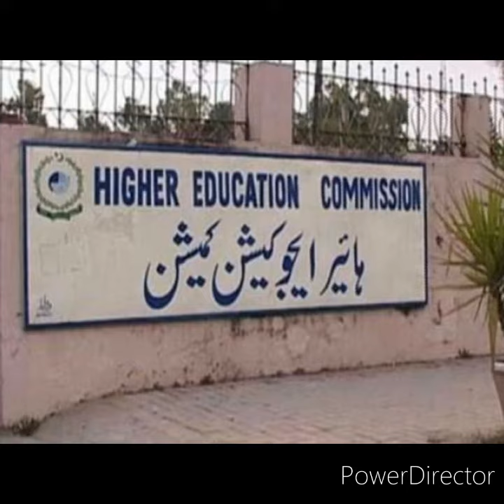15 September sy Tamam Taleemi idare Kholne ka Hatmi faisla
Hello everyone... Hope you all are doing well... Write in the comment section what type of videos you like or you want to see in future. Stay blessed and don't forget to subscribe to our YouTube Channel 😍🤩✨